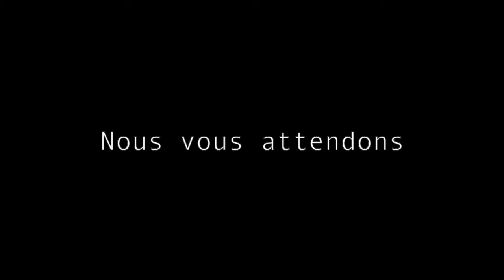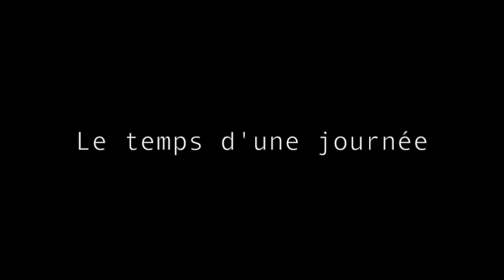Teaser - Invitation des anciens diplômés au gala du 2 décembre 2016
Les anciens diplômés, entrés en 2006 à l'Ecole de Savignac, sont invités à revenir aux sources le 2 décembre 2016 au gala de l'hiver de l'Ecole